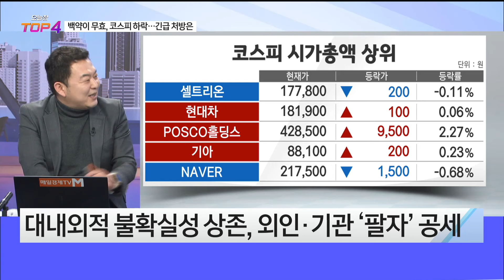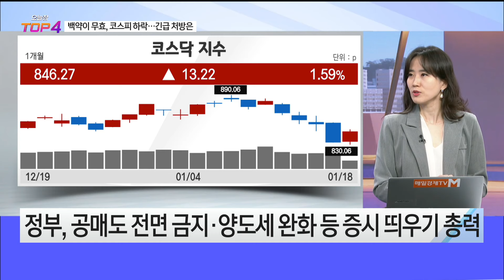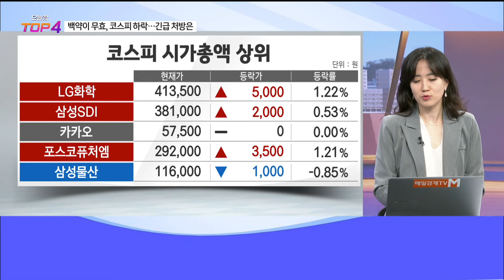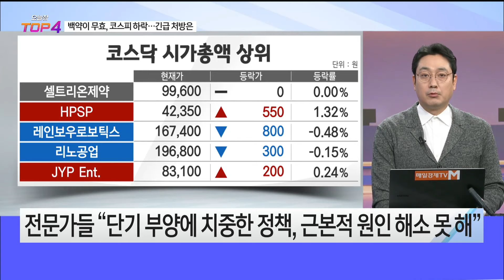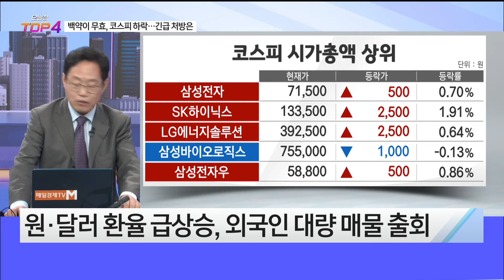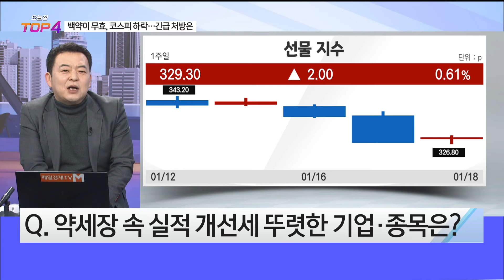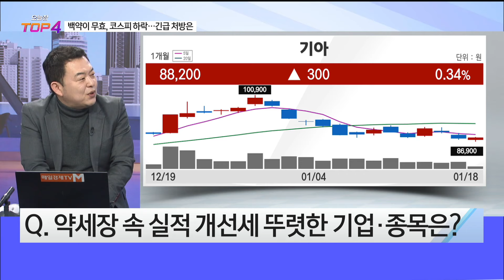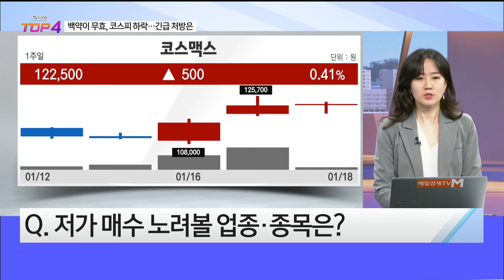[오늘장TOP5 4위] 하락세 멈추고 반등하는 시장, 단기 전략은?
[매일경제TV] 오늘장 탑5 오전10시 30분~12시
출연: 김장열 / 김대준 / 박수호 / 염정